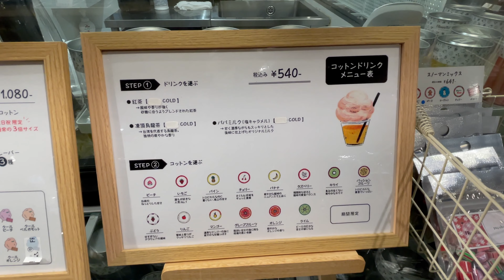【PAPABUBBLE｜パパブブレ】コットンキャンディーティーの作り方｜Handmade Cotton Candy Tea Making｜Japanese Street Food｜사탕 수제캔디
PAPABUBBLE FRuuuTs!  (パパブブレ フルーーツ！)

💬世界一おもしろいお菓子屋さんを目指すアート・ キャンディ・ショップ『パパブブレ』さん。今回はコットンキャンディーです。
キャンディー作りの実演は驚きの連続でした。
店員さんから分かりやすくキャンディー作りの解説をして頂き、飴職人さん達は時折パフォーマンスを交えながら楽しそうにキャンディー作りをしているのが印象的でした。とても素敵な空間でした😋🍭🍬

動画の目次
0:00 本編開始
0:12 オレンジ コットン棒
2:26 ピーチ コットン棒
5:05 キウイ コットン棒
7:04 レインボー コットン棒
13:17 コットンティー

📍Google Map
〒220-8601 神奈川県横浜市西区南幸１丁目６−３１

あなたのお店を撮らせてください！全力でPRいたします🌟

グルメ動画
✅【PAPABUBBLE｜パパブブレ】飴細工職人によるトナカイさんキャンディーの作り方｜Handmade Candy Making｜Japanese Street Food

✅【PAPABUBBLE｜パパブブレ】飴細工職人によるキャンディーの作り方｜今回は何のキャンディーを作っているでしょうか？｜ノーカットノー編集｜Handmade Candy Making

✅【PAPABUBBLE｜パパブブレ】飴細工職人による超ビックペロペロキャンディーの作り方｜Handmade Candy Making｜Japanese Street Food

✅【PAPABUBBLE｜パパブブレ】レインボーキャンディーの作り方🌈｜Handmade Rainbow Candy Making｜Japanese Street Food｜사탕 수제캔디｜手工糖果